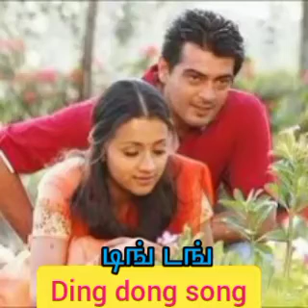DING DANG SONG டிங் டங் பாடல் AJETH SONG JII FLIM TAMIL MP3 LOVE MUSIC HITS# MALODY#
DING DANG SONG டிங் டங் பாடல் AJETH SONG JII FLIM TAMIL MP3 LOVE MUSIC HITS# MALODY# ding dong kovil mani tamil song
Tamil
Tamil song# Tamil love song#
Song# tamil mp3#
Love#
Love song#
Tamil love song#
Tamil hits#
Ajeth tamil mp3
Vijay tamil mp3
Rajani Tamil mp3
Kamal tamil mp3
Vijay song
Rajani song
Tamil hits
Tamil love hits
Vlog
Tamil
Love
Jothiga tamil song
Thanush song
Vishal song
Jeyanatha Ravi song
All love hits
All love mp3
Tamil remix song
Tamil sad song
Tamil Vedio song
Tamil hits
Tamil hits mp3
Loves song
Mp3
Song
Tamil film mp3